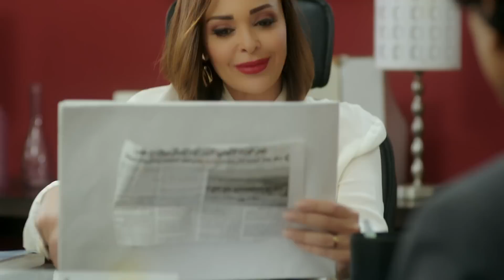يوميات زوجة مفروسة أوي ج2-ذات مومينت لما صاحبتك تكسب 100ألف جنية وتنفسني عليها(يابنت المحظوظة)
يوميات زوجة مفروسة اوى ج2 - الحلقة14 ... بطولة داليا البحيرى وخالد سرحان - Yawmiyat Zoga Mafrosa Awy

مسلسل يوميات زوجة مفروسة اوى ج2 رمضان 2016
مسلسل كوميدي إجتماعي تدور أحداثه في حلقات منفصلة متصلة حول صحفية تعمل بنفس الجريدة التى يعمل بها زوجها، وينشأ بينهما صراع فكري بسبب مواقفهما الحياتية المختلفة والاختلافات بين طبيعة الرجل وطبيعة المرأة. يوضح المسلسل شكل العلاقة بين الزوجين فى حياتهما الخاصة وفى حياتهما العملية، كاشفًا في السياق العديد من السلوكيات الخاصة بالرجل الشرقى..

بطولة - داليا البحيرى و خالد سرحان وسمير غانم و رجاء الجداوى و مروة عبد المنعم
اخراج - احمد نور
تاليف - امانى ضرغام